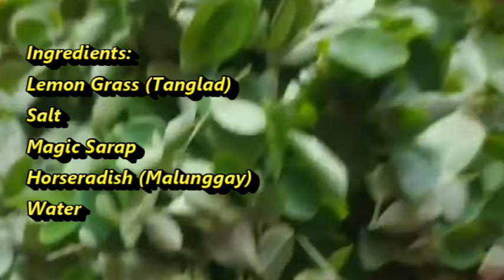Sinabawang Pritong Tulingan | SKIPJACK TUNA FRIED SOUP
This is Sinabawang Pritong Tulingan Isda or Skipjack Tuna Fried Soup. One of the favorite Filipino dishes. The root word “sabaw” which means soup.
Ingredients:
Lemon Grass (Tanglad)
Salt
Magic Sarap
Moringa (Malunggay)
Water

Enjoy Cooking Kakusina! Thank you for the support! God bless you!

If you want to send support:
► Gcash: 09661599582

“Whether therefore ye eat, or drink, or whatsoever ye do, do all to the glory of God.”
-1 Corinthians 10:31